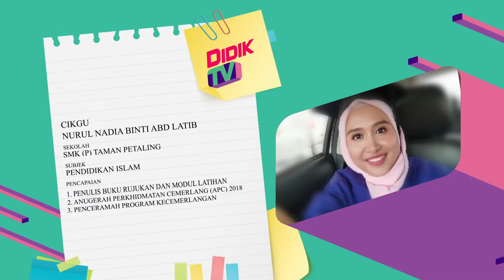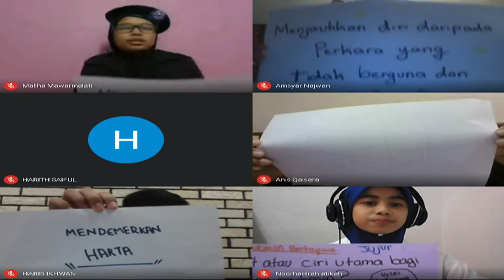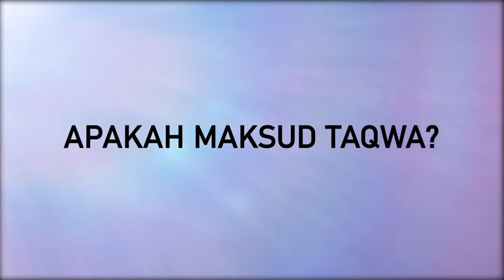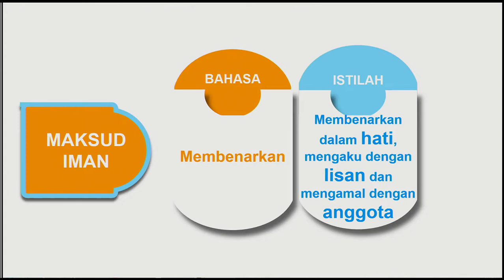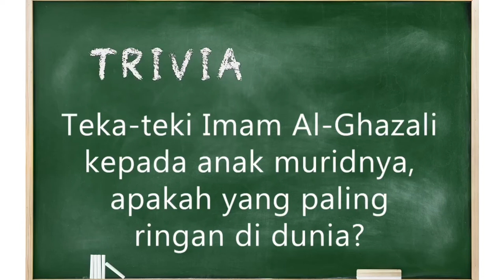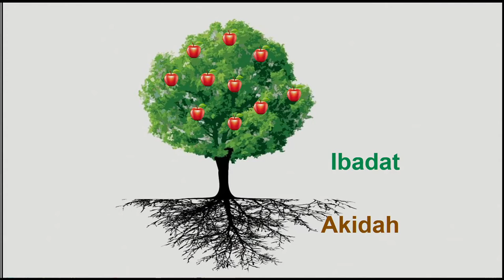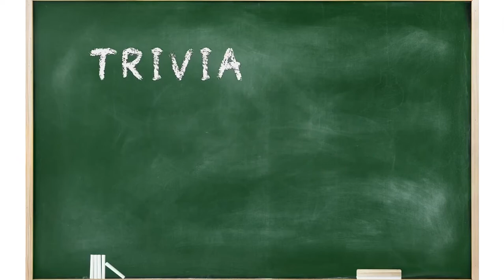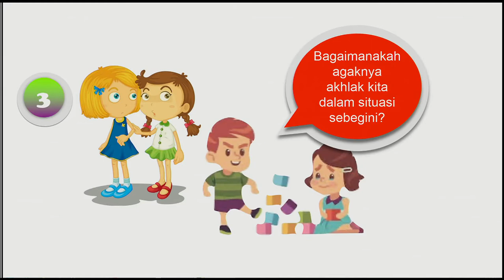DidikTV Teras Ep 15 Pend Islam Mukmin Bertakwa